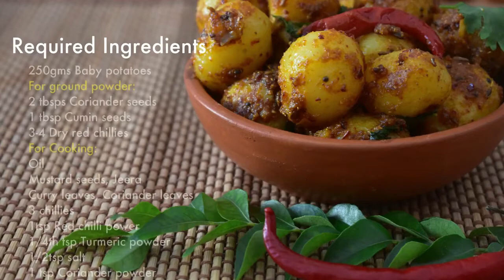Roasted Potatoes Recipe: How to Make Roasted Potatoes - Crispy Roasted Potatoes Recipe (EASY)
Roasted Potatoes Recipe: How to Make Roasted Potatoes - Crispy Roasted Potatoes Recipe

Question of the Day: did you like our Roasted Potatoes Recipe?